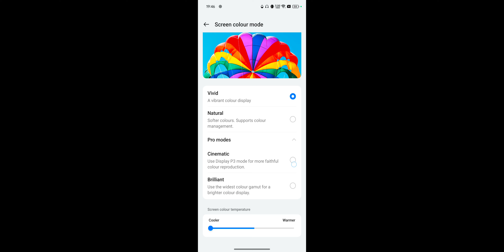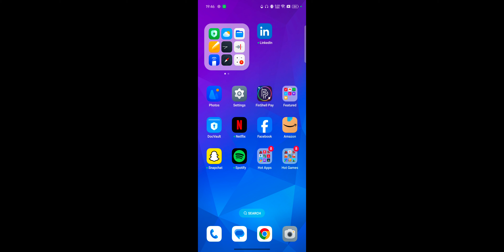OPPO A3 Pro How To Change Display Colour And Full Screen Display